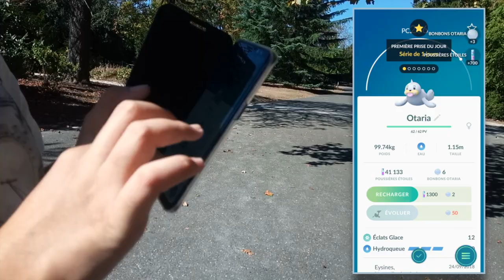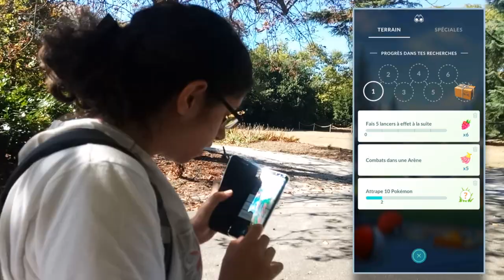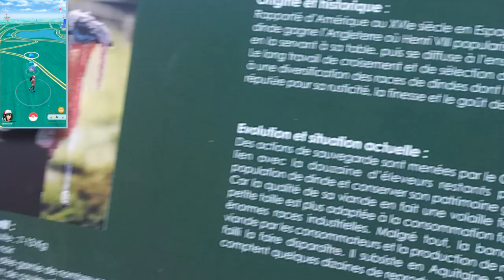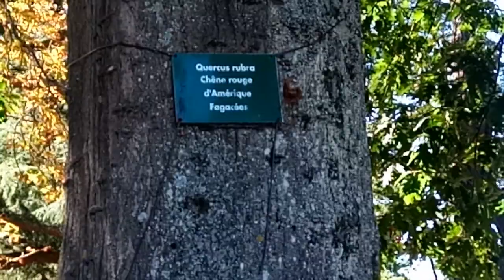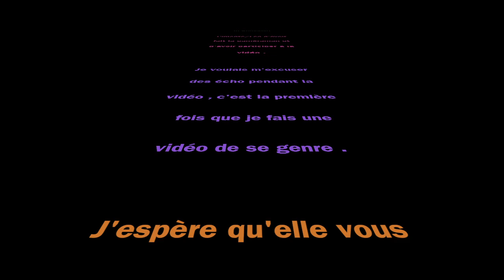Arriverons nous à les attraper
On se retrouve sur cette vidéo j'espere quelle vous plaira .